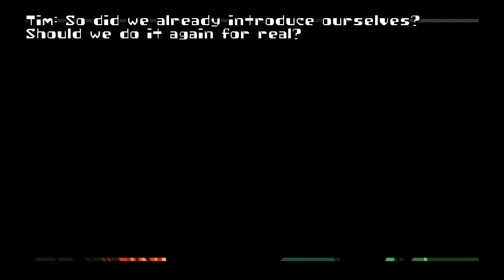Day of the Tentacle Remastered_20170917201645